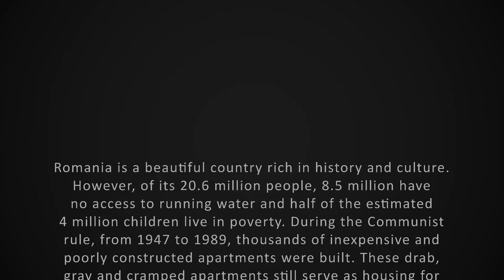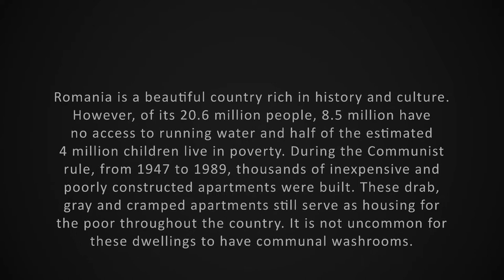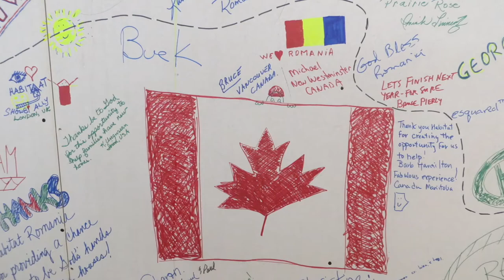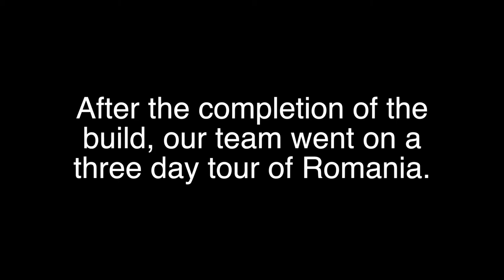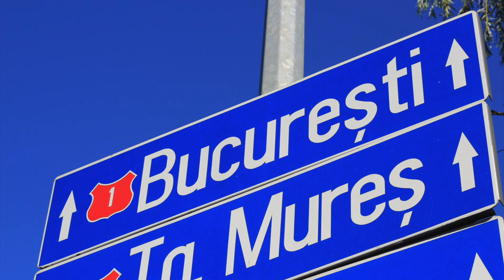Habitat for Humanity “Big Build” in Bacau, Romania - Team Canada, October 3 - 7, 2016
This video is of our team's Habitat for Humanity build in Bacau, Romania. It also contains images from our three-day R & R through this wonderful country. I hope that you enjoy the video and that it inspires you to go on your own Habitat build.

"Building Homes, Building Hope!"